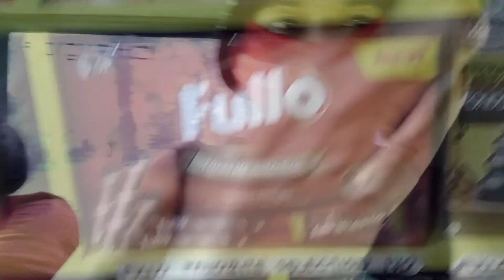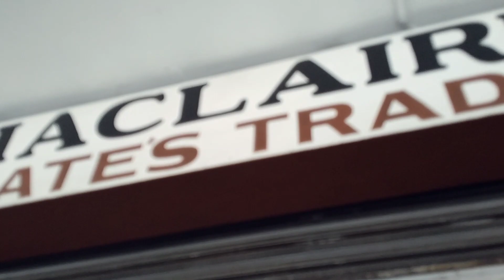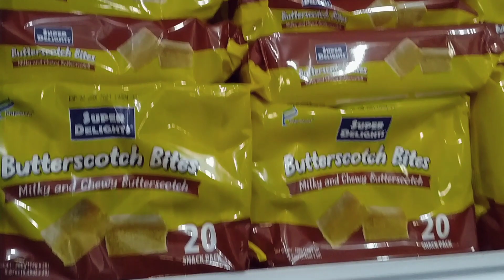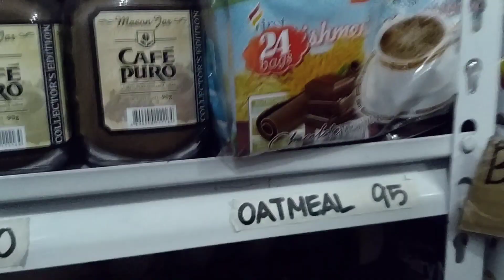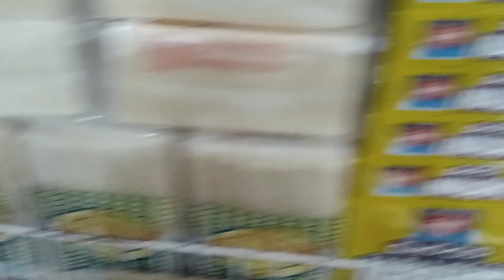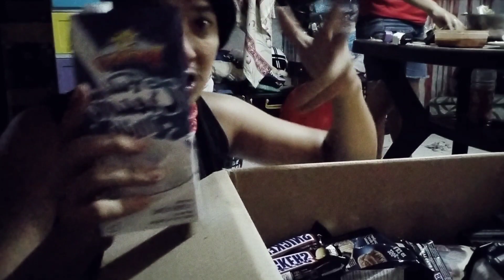TINDAHAN NG IMPORTED CHOCOLATE NA FACTORY PRICE SA MUNTINLUPA CITY | jong ongTV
TINDAHAN NG FACTORY PRICE NA IMPORTED CHOCOLATE SA MUNTINLUPA CITY | jong ongTV

Bumili kame ng chocolate na factory price sa muntinlupa city, marami sila chocolate sa store nila na pwedeng pang resell. ibat ibang klaseng chocolate at meron din silang mga kutkutin gaya ng mga chicaron at mga peanuts. kaya kung tiga muntinlupa ka at nag hahanap ka ng pang negosyo. pwede mong inegosyo ang chocolate.